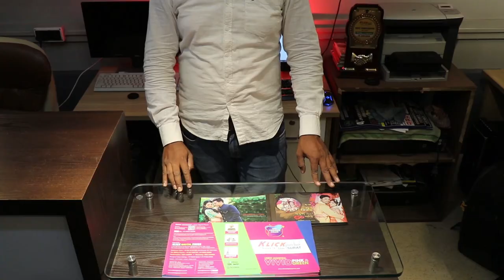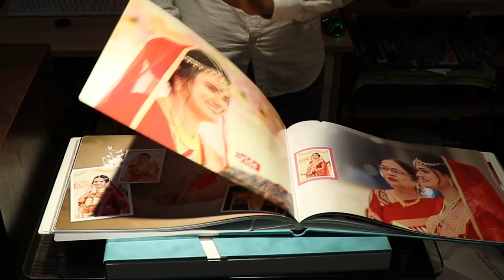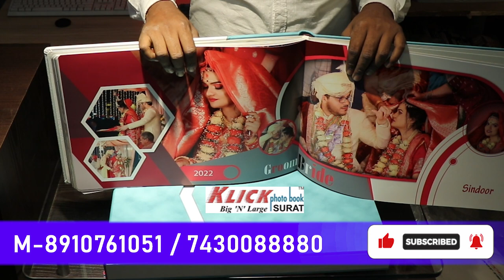Klick Photo Book - India's largest photobook brand...